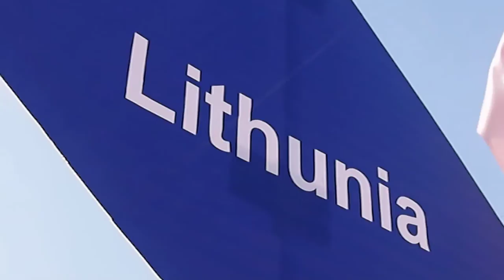IKF Gujarat. Vedas.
2017 january 7-15
IKF
Achmedabad, Gujarat, India

P1080041